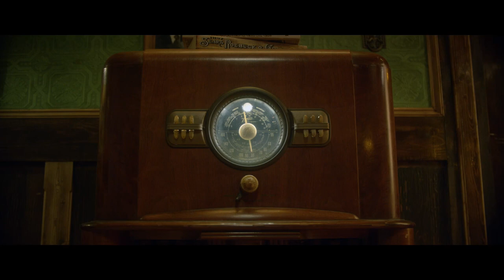BROOKLYN 45 Official Trailer (2023)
First movie trailer for Brooklyn 45.